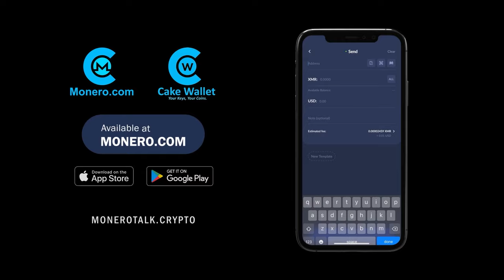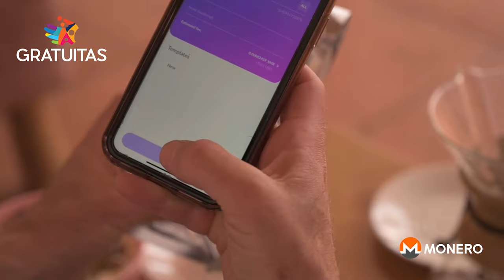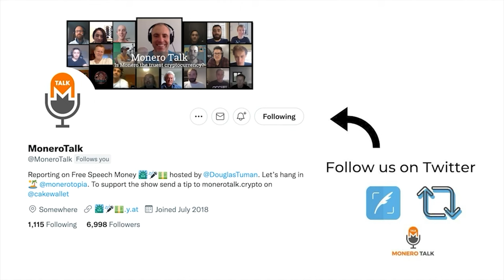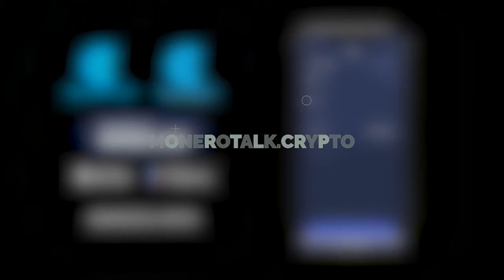Financial freedom and privacy in a never-ending life w/ Michael Ten EPI 291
XMR Donations Accepted and supporting us is easier than ever, by typing in monerotalk.crypto into your monero.com or Cake Wallet- wallet send address field - to send us a tip 😉

88MWhce9wToCCENbRgfZ6X54Dx8HF4bYY79YkYN9nXeqCDmykzXuq48HWe6k9eZDkA4iYpLbTsvpXPnAGCALHTTMLUp8cWi

TODAY'S 🎙SHOW: Douglas Tuman interviews Michael Ten, an Artist and Author, having written several books about longevity such as “Radical Life Extension: Psychological, Metaphysical, and Political Implications”, Michael is also interested in crypto and financial freedom and how it can help in several areas of life.

The two discuss privacy in crypto and how far Michael thinks it should go, the mental health industry and the importance of separation of psychiatry and state, Longevity Escape Velocity, Monero user experience improving, how Bitcoin Cash has onboarded merchants and how Monero can follow its footsteps, Monero Multisignature and smart contracts and more!

⏱Timestamps:
00:00:00 Intro
00:06:00 Privacy in crypto
00:13:40 Separation of psychiatry and state
00:30:00 Longevity
00:40:00 SSRIs
00:50:00 Monero user experience
00:57:00 Bitcoin Cash
01:05:00 Monero Multisignature & Smart Contracts
01:14:00 Optimism about future
01:19:00 Closing remarks and Outro

StealthEX, an instant exchange where privacy is the top concern. to instantly exchange between Monero and 450 plus assets (from bitcoin to Ethereum to even Haven), without having to create an account or register, and with no limits. Making Stealthex a simple way to purchase Monero with crypto anonymously.